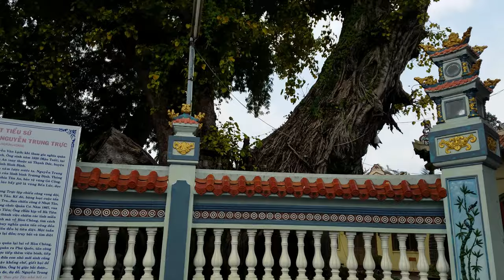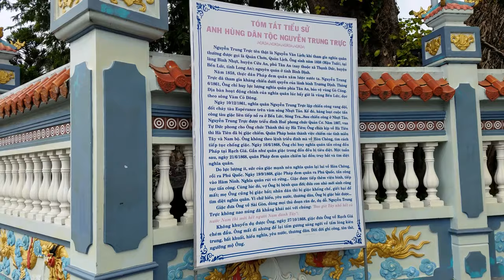Cây Đại Cổ Thụ 1891 Ở Đình Thần Nguyễn Trung Trực Số 7 Nguyễn Công Trứ Vĩnh Thanh Thành Phố Rạch Giá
Thư kiếm tùng nhung tự thiếu niên
Yêu gian đởm khí hữu Long Tuyền
Anh hùng nhược ngộ vô dung địa
Bão hận thâm cừu bất đới Thiên.

 Tương truyền đây là bài thơ tuyệt mệnh của Ông Nguyễn Trung Trực làm khi ra pháp trường.

Theo việc binh nhưng thuở trẻ trai,
Phong trần hăng hái tuốt gươm mài.
Anh hùng gặp phải hồi không đất,
Thù hận chang chang chẳng đội trời.

Hằng năm tưởng nhớ đến Ông
Là bao thế hệ người trông ngóng về
Thần uy trấn giữ, lời thề
Biên cương, bờ cõi chẳng hề lung lay.

"Bao giờ Tây nhổ hết cỏ nước Nam thì mới hết người Nam đánh Tây"
"When people at another country spit out grass in the south land , The south land not hit gain "

 Nguyễn Trung Trực tên thật là Nguyễn Văn Lịch; khi tham gia nghĩa quân thường được gọi là Quảng Chơn, Quảng Lịch. Ông sinh năm 1838 (Mậu Tuất), tại làng Bình Nhựt, huyện Cửu An, phủ Tân An (nay thuộc xã Thạnh Đức, huyện Bến Lức, tỉnh Long An); nguyên quán ở tỉnh Bình Định.

Năm 1858 thực dân Pháp đem quân xâm lược nước ta. Nguyễn Trung Trực đã tham gia kháng chiến dưới quyền của lãnh quân Trương Định. Tháng 6/1861, Ông chỉ huy lực lượng nghĩa quân phía Tân An, bảo vệ vùng Gò Công. Địa bàng hoạt động chính của nghĩa quân lúc bấy giờ là vùng Bến Lức, dọc theo sông Vàm Cỏ Đông.

 Ngày 10/12/1861, nghĩa quân Nguyễn Trung Trực lập chiến công vang dội, đốt cháy tàu Espérance trên vàm sông Nhựt Tảo. Kế đó, hàng loạt cuộc tấn công tàu giặc nổ ra ở Bến Lức, Sông Tra ... Sau chiến công ở Nhựt Tảo, Nguyễn Trung Trực được triều đình Huế phong chức Quản Cơ. Năm 1867, vua Tự Đức phong cho Ông chức Thành thủ úy Hà Tiên; Ông chưa kịp về Hà Tiên thì Hà Tiên đã bị giặc chiếm, quân Pháp hoàn thành việc chiếm các tỉnh miền Tây và Nam Bộ. Ông không theo lệnh triều đình mà về Hòn Chông, tìm cách tiếp tục chống giặc. Ngày 16/6/1868, Ông chỉ huy quân tấn công đồn Pháp tại Rạch Giá. Gần như quân giặc trong đồn đều bị tiêu diệt. Một tuần sau, ngày 21/6/1868, quân Pháp đem quân chiếm lại đồn; truy bắt và tìm diệt nghĩa quân.

 Do lực lượng ít, sức của giặc mạnh nên nghĩa quân lại lui về Hòn Chông, rồi ra Phú Quốc. Ngày 19/9/1868, giặc Pháp đem quân ra Phú Quốc tấn công vào Hàm Ninh. Nghĩa quân rút vô rừng ... Giặc được tiếp thêm viện binh, tiếp tục tấn công. Cùng lúc đó, vợ Ông bị bệnh qua đời; đứa con nhỏ mới sinh cũng mất; mẹ Ông cũng bị giặt bắt; nhân dân thì bị khống chê, giết hại để tìm nghĩa quân. Vì chữ hiếu, yêu nước, thương dân, Ông bị giặt bắt được ...

 Giặc đưa Ông về Sài Gòn, dùng mọi thủ đoạn, răn đe, dụ dỗ. Nguyễn Trung Trực không nao núng đã khẳng định nói với chúng: "Bao giờ Tây nhổ hết cỏ nước Nam thì mới hết người Nam đánh Tây".
Không khuyến dụ được Ông, ngày 27/10/1868, giặc đưa Ông về Rạch Giá chém đầu.
Ông mất đi nhưng để lại tấm gương sáng ngời về tấm lòng kiên trung, bất khuất, hiếu nghĩa, yêu nước, thương dân. Đời đời ghi công, tôn thờ, ngưỡng mộ Ông.

 Ta biết rằng cỏ dại là một loại cây có sức mạnh trường tồn. Nó có ý nghĩa biểu hiện cho lòng dũng cảm , ý chí kiên cường bất khuất . Nó thể hiện lòng yêu với tinh thần kiên định của Ông Cha ta trong công cuộc bảo vệ và xây dựng đất nước . Dù ở đâu và ở thời gian nào khi dân Nam còn bị đô hộ thì người Nam còn đứng lên bảo vệ tổ quốc . Do đó chúng ta thật tự hào khi sống trong hòa bình hạnh phúc mà Ông Cha đã giành cho . Hy vọng bạn cũng như tôi luôn tự hào mình là người con Việt và luôn làm sống lại tinh thần dân tộc.

 Real name is Nguyen Trung Truc Nguyen Van Lich, do fishing. 10/12/1861, in collaboration with Truong Dinh, he commanded a huge battle to defeat a Japanese river algae (Ben Luc), burning warship Esperance (Hope) of the French invaders, killing many enemies and drowned many names others, that Bona frightened.
 Since 1867, the Ha Tien Nguyen Trung Truc own grounds set in Hon Chong. Resounding victory followed his game raids in 1868 Rach, kill the governor and most of the French troops in the camp. This is one of those battles rocked the government of South America Marshal. Also in 1868, Nguyen Trung Truc French troops were rounded up at Phu Quoc. He received the death penalty in Rach Monthly Rate 27/10/1868.
 Befor sacrifice, Nguyen Trung Truc has left an immortal words: "When people spit out grass South West, South West new type of person."

 I know that weed is a plant with lasting power. It makes sense for the expression of courage, the indomitable resilience. It shows love to the indomitable spirit of our fathers in the protection and development of the country. Even where and at any time when the South was being colonized, the South also stand up for people. So we're proud to live in peace father won for his happiness. I hope you are as proud of yourself as the Vietnamese and always revive the national spirit.
   English sưu tầm.

Địa Danh Đình Thần Nguyễn Trung Trực tại Số 7 Nguyễn Công Trứ, Vĩnh Thanh, TP Rạch Giá, tỉnh Kiên Giang